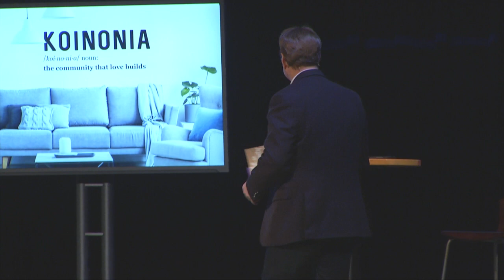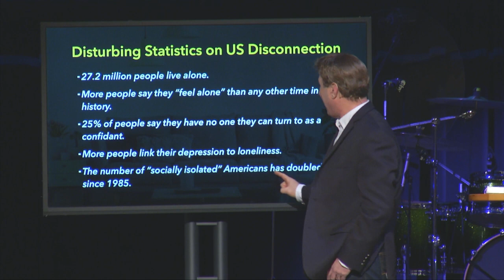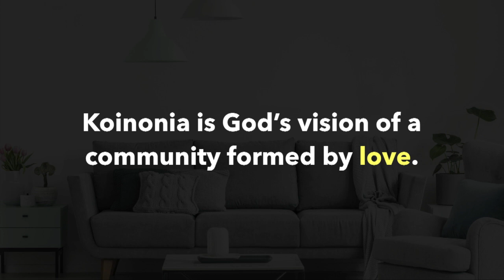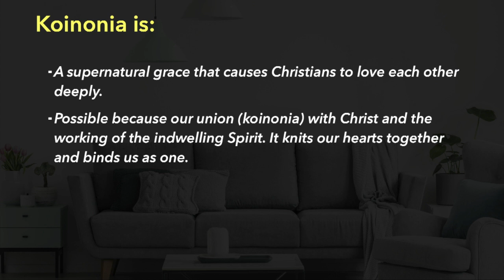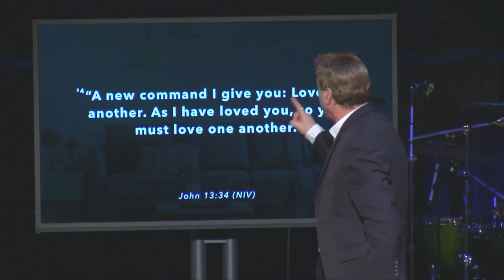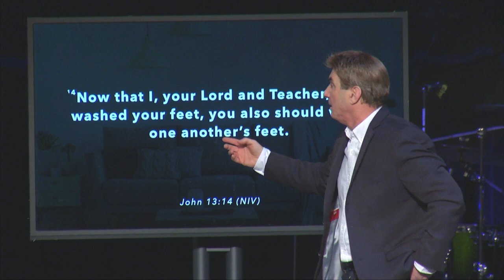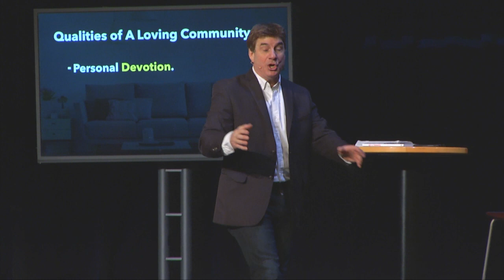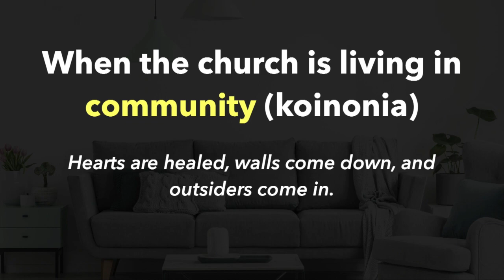Koinonia - One Another